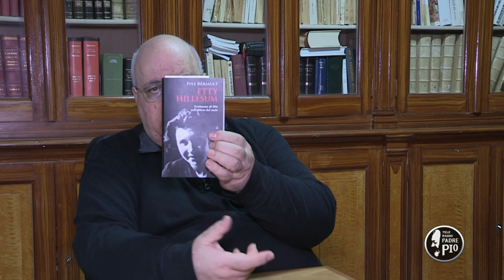Etty Hillesum: testimone di resistenza (Dritto al Cuore 14 Marzo 2022)